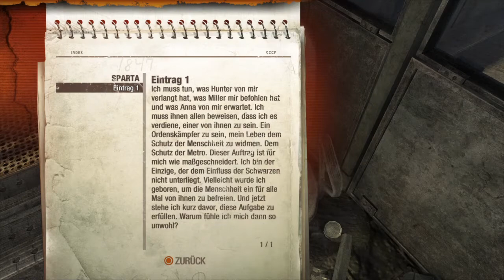METRO Last Light Redux ☢ #01 [Deutsch] [PS4] Zurück im Untergrung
Tja ihr lieben. wir sind nach dem grandiosen Teil 1 wieder zurück in der Metro.
Es geht direkt mit einem knaller los. ein Schwarzer soll überlebt haben...ist das möglich? Konnte jemand diese gewaltige Explosion überleben?

Wenn ihr wissen wollt, ob es jemand überlebt hat, und wie die Geschichte weiter geht, dann folgt mir einfach in dem ihr ein Abo da lasst.
ich danke euch ;D

Ganz liebe Grüße . Man sieht sich.

Der Spieler übernimmt in Metro: Last Light abermals die Rolle des Artjom, des Romanhelden und Protagonisten des Vorgängers Metro 2033. Anders als bei Metro 2033 wurde die Handlung des Spiels diesmal jedoch von 4A Games weitgehend unabhängig von der Buchvorlage selbst entwickelt. Es gibt jedoch einige Parallelen zur Handlung des Romans Metro 2034. Im Zentrum steht ein weiteres Mal die Auseinandersetzung mit den „Schwarzen“ beziehungsweise dem aus dem Vorgänger bekannten telepathisch begabten Wesen. Obwohl die Schwarzen als ausgerottet gelten, erhält Artjom zu Beginn des Spiels die Meldung über eine Sichtung an der Oberfläche. Er wird daher ausgeschickt, um diese Angaben zu überprüfen. Dabei geraten er und einer der Schwarzen in die Gefangenschaft der Neofaschisten, aus der Artjom sich befreien muss.[1] Im weiteren Spielverlauf erhält er den Auftrag, den von den Neofaschisten weggebrachten Schwarzen zu finden und mit ihm Kontakt aufzunehmen. Gleichzeitig kündigt sich seit Monaten zwischen den verschiedenen Fraktionen der Metro ein Krieg um einen im Vorgängerspiel Metro 2033 entdeckten riesigen Waffenbunker aus der Zeit vor der atomaren Katastrophe an, während an einigen Stationen der Metro eine mysteriöse tödliche Seuche wütet. Der Spieler streift wie auch im Vorgängerspiel durch unzählige Stationen der Metro und immer wieder über die Moskauer Oberfläche, um die Geheimnisse und Zusammenhänge all dieser Vorgänge aufzuklären.

Genre: Ego-Shooter, Survival Horror
Publisher: THQ, Deep Silver
Developers: 4A Games
Release Date: 17. Mai 2013

Plattformen:
Windows
Xbox 360
Xbox One
PlayStation 4